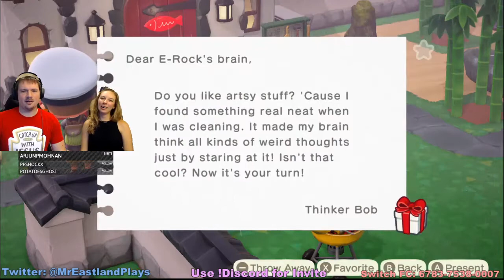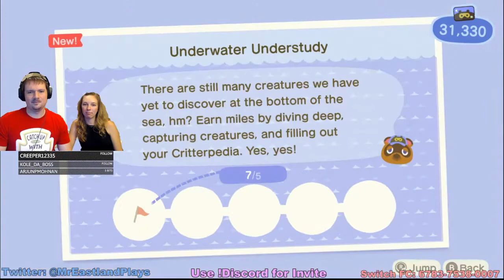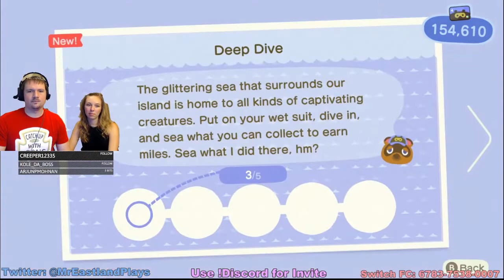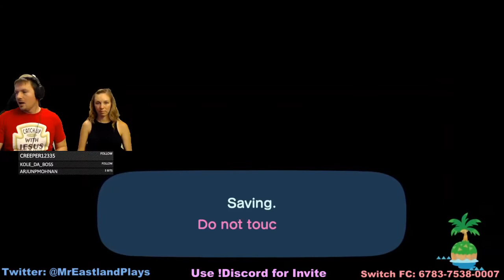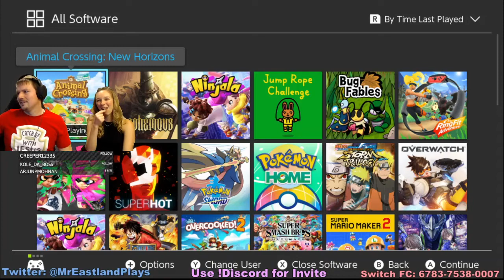2nd Streamversary part 1! Exploring the Diving Update on Eastland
This video is intended for audiences over 13

The VOD from my stream on 7/3/20.
Having even more creatures to collect is a game-changer!
You can catch the streams live!
*Streams now include Channel Point Incentives!*

Check out some Quick Clips!